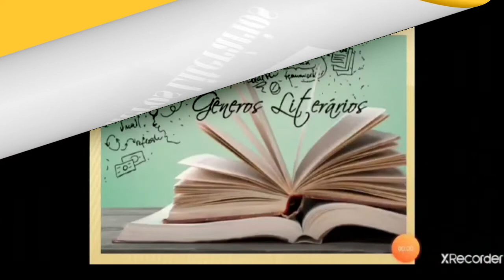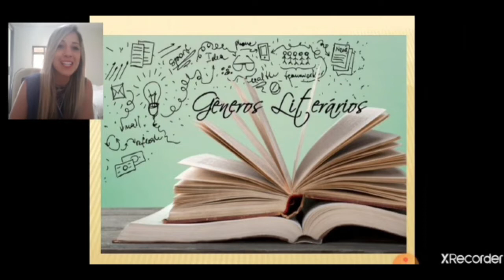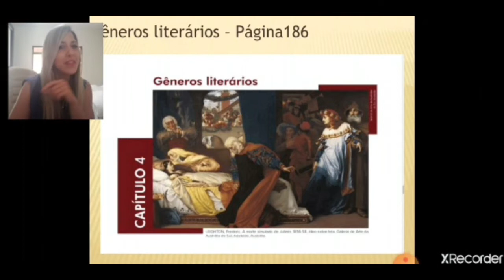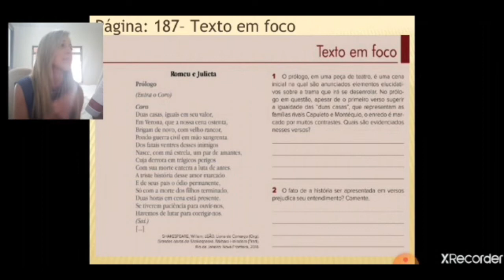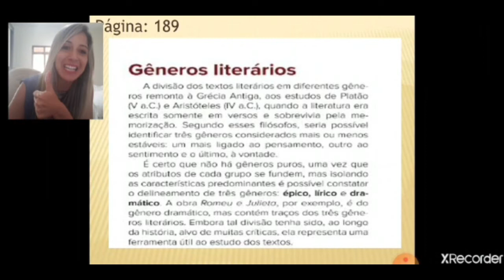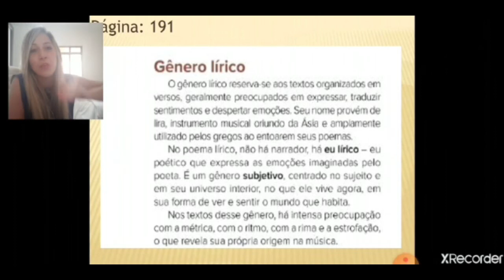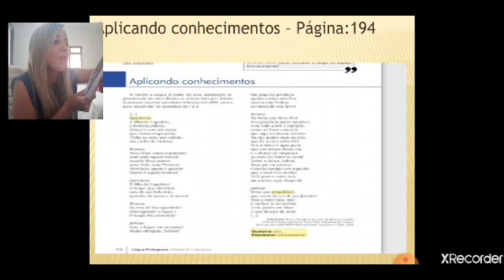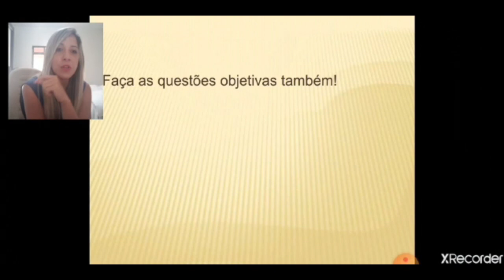Aula N ° 5 - 13/04/2020 - Literatura - Professora Valeria Barros - 1º EM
Aula N ° 5 - 13/04/2020 -  Literatura  - Professora Valeria Barros  - 1ª EM- Tema da aula: Aplicando conhecimentos: Gêneros Literários